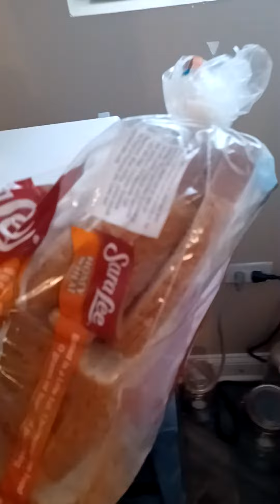9 month old Sara Lee bread won't spiol!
Sara Lee bread is toxic!